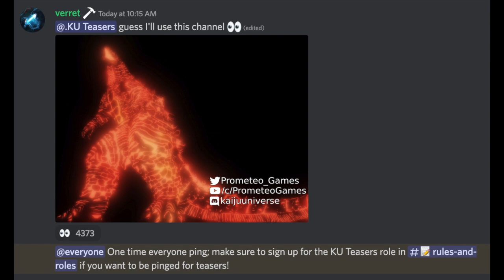This KU Thermo Godzilla Remodel was Scrapped